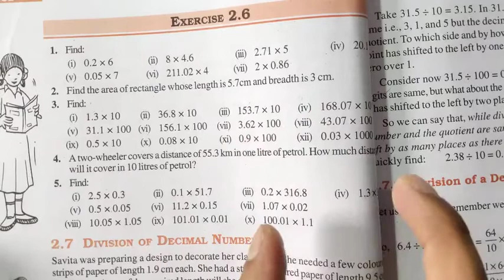Fraction and Decimals | Class 7 Exercise 2.6 Question 4,5 | NCERT